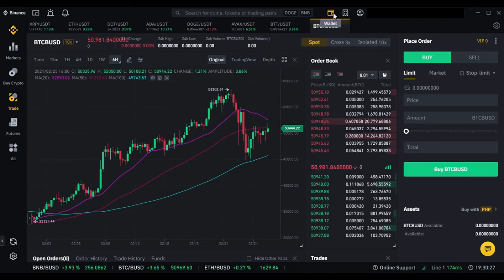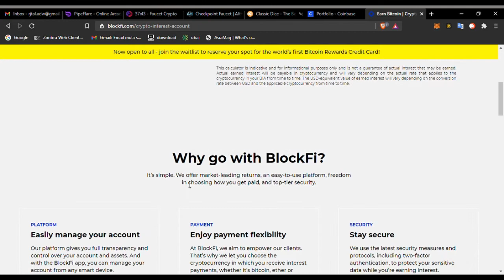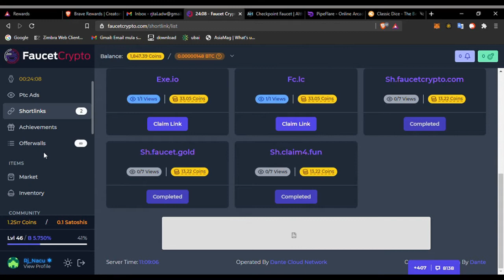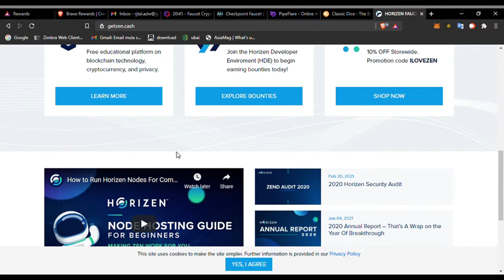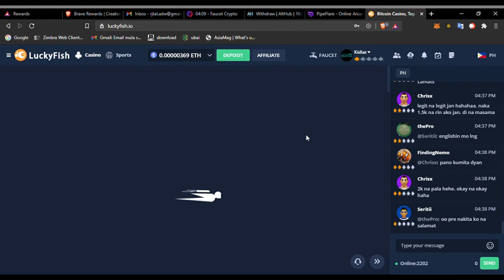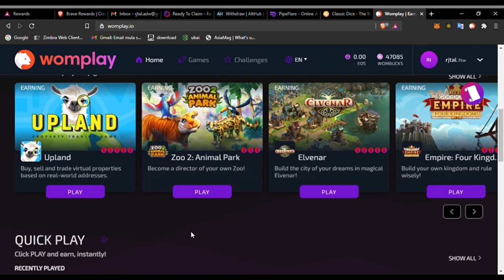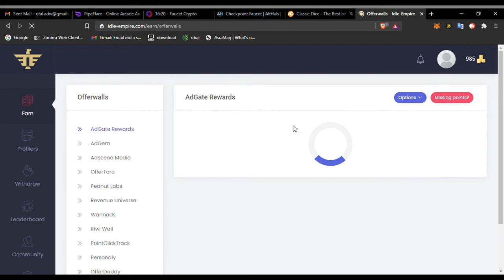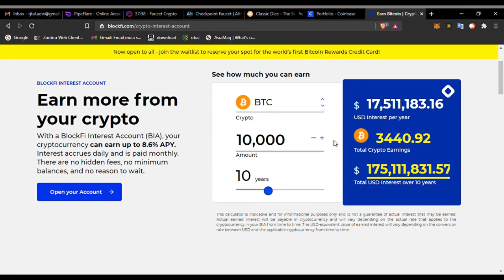Free Crypto Legit Sites (Tagalog)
Free Crypto Sites sa mga gusto magsimula ng maliit or walang puhunan kundi oras at effort lang tama ang nabasa nyo mga katropa, oras lang ang puhunan.

Free Crypto Faucet Sites

Game Videos

Editing
Mad Titan Studio®